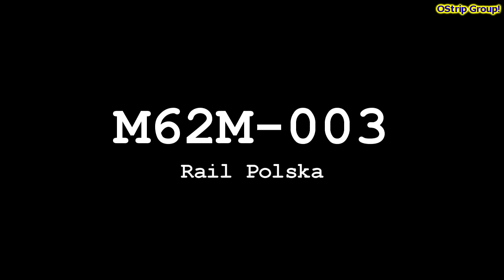"Nie klasyczne" gagary. 311D-11, M62M-003, ST44-1247 @Cz-Dz #2014-12-18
Czechowice-Dziedzice - trio maszyn które powstało na bazie starego ST44 (M62)

Jak zawsze pozdrowienia dla Mechaników :)